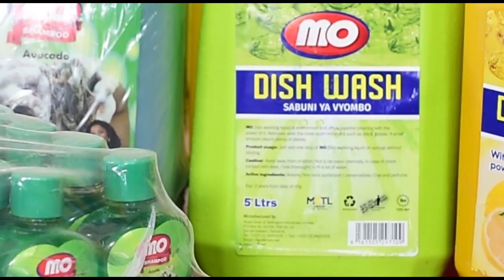WAKULIMA WA ZAO LA MBOGA MBOGA KATIKA KIJIJI CHA BAMBI WAMEOMBA WABORESHEWE MABOMBA YA MAJI